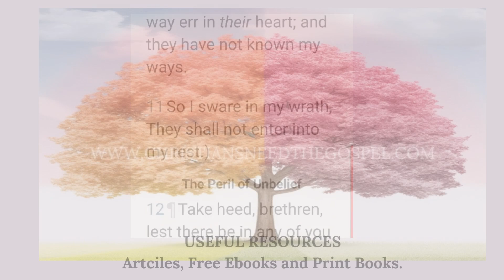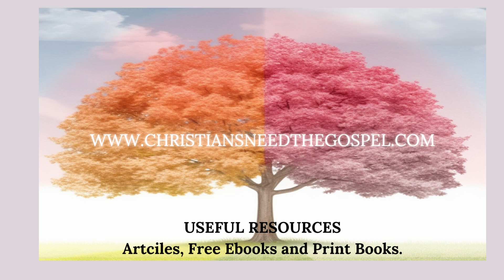Heb Msg 21 - Edification being a matter of "eternal weight" (link: outline with scripture in descr)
In this profound teaching on "Edification Being a Matter of Eternal Weight," the speaker delves into the crucial role of Christ as the Apostle and High Priest in building the Church. Drawing from Hebrews and other New Testament passages, the message explores how believers are called to cooperate with Christ in this divine construction project. The teaching emphasizes the importance of the New Testament Ministry in perfecting the saints and highlights how edification in faith, while not a means to salvation, is essential for believers to be built up in Christ. This process of building and edification is presented as having eternal significance, with believers being transformed into a unit of glory that will be fully manifested in the coming age. The speaker encourages listeners to actively participate in this edification process, warning against hardening one's heart and emphasizing the power of God's promises and the inheritance awaiting believers in Christ.